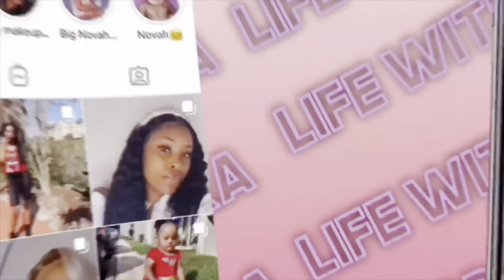Weekend Vlog | GRWM | Graduation Photo Shoot👩🏽‍🎓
Hey guys, in this video I will be giving you guys a sneak peek of my graduation photo shoot 👩🏽‍🎓.